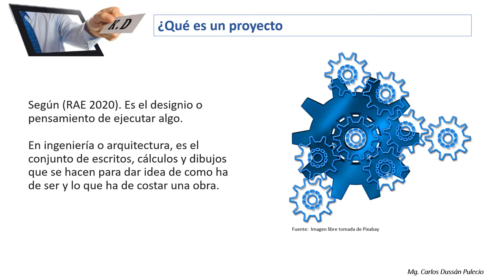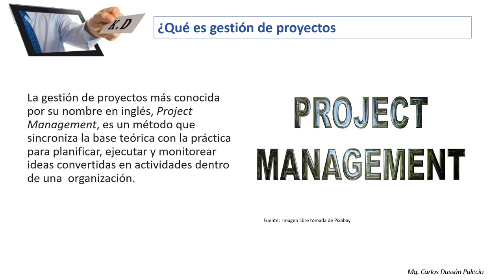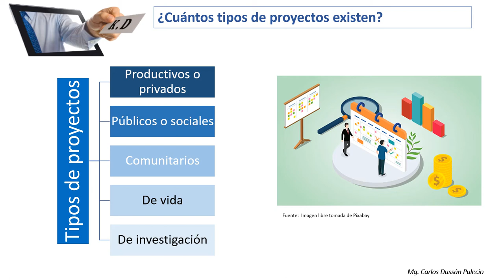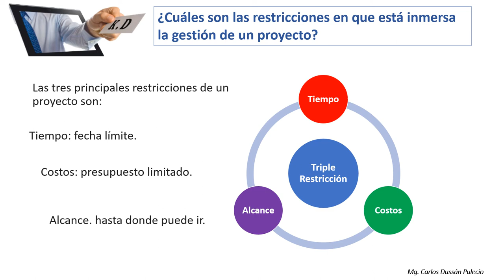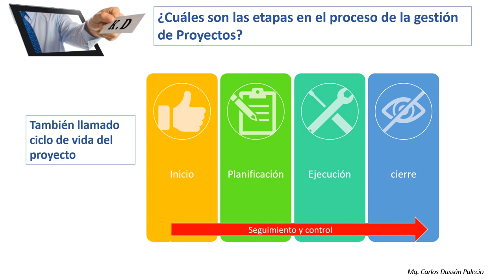Gestión de Proyectos. Video 1